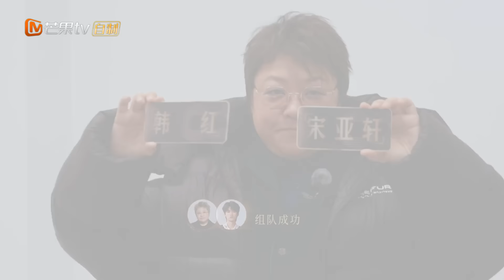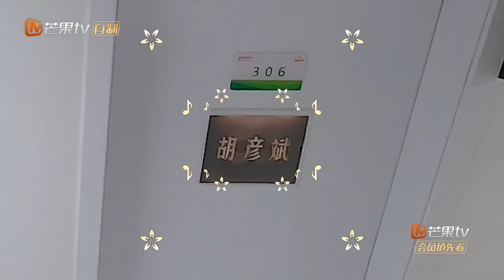【精彩看点】王心凌与陈楚生达成合作意向 胡彦斌“心碎”跟袁娅维分享事情经过｜声生不息·家年华 Circle Of Sound EP09 Clips｜MangoTV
【嘉宾】孙楠/韩红/黄绮珊/古巨基/陈楚生/王心凌/谭维维/胡彦斌/郁可唯/汪苏泷/周深/宋亚轩/魏如萱/炎明熹